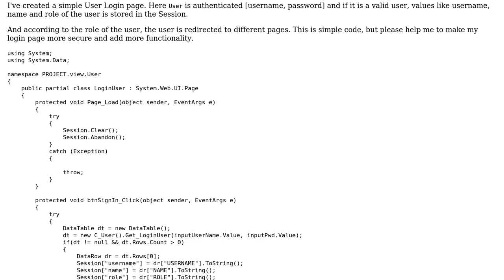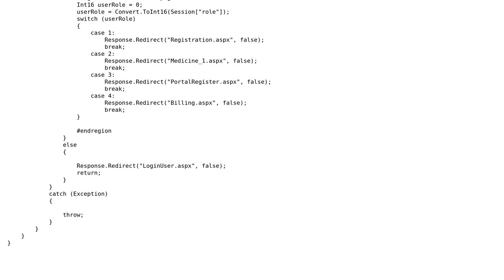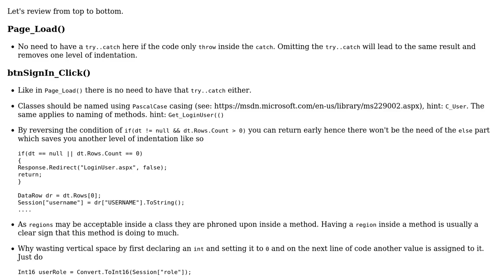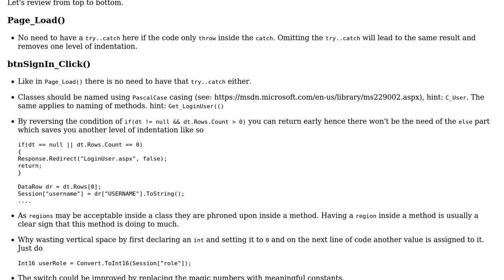Simple login user authentication (2 Solutions!!)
Simple login user authentication

With thanks & praise to God, and with thanks to the many people who have made this project possible! | Content (except music & images) licensed under CC BY-SA | Music | Images & others | With thanks to user user4221591 user Jamal user Heslacher user 321X and the Stack Exchange Network Trademarks are property of their respective owners. You are responsible for your own actions.